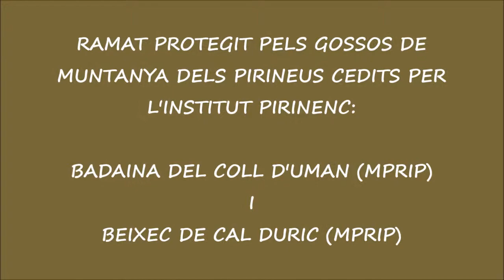RAMAT DEL "SERRAT GROS" - GOSSOS DE PROTECCIÓ DE RAMATS DE L'INSTITUT PIRINENC - PIRINEUS CATALANS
Som una entitat privada i independent sense ànim de lucre que ha estat fundada per estudiosos i pastors amants del GOS DE MUNTANYA DELS PIRINEUS, la finalitat de la qual és potenciar i difondre aquesta meravellosa i antiga raça.